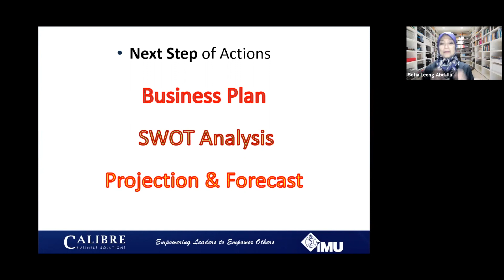ESW#10 (Clip 5) : Entrepreneurship 101: Starting it Right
Clip 5: Essential Skills Workshop #10
3 November 2021
Entrepreneurship 101: Starting it Right